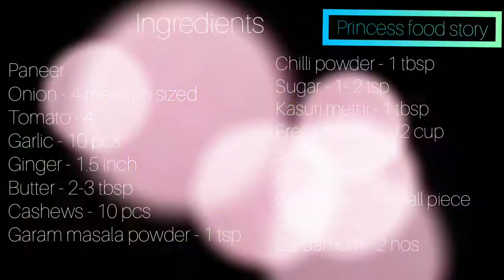Paneer Butter Masala,how to make paneer butter masala in tamil, Paneer gravy in tamil